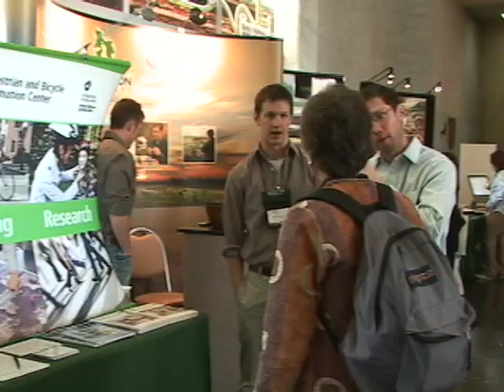Intro to the EcoCity World Summit 2008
Introductory sequence designed to showcase the broad sweep of the conference.